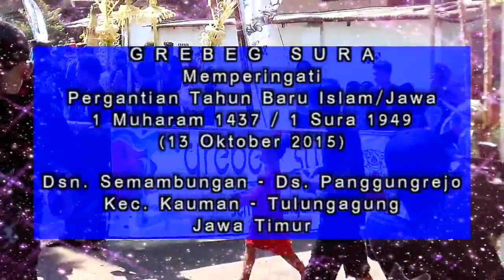Indonesia Javanese Cultural Carnival GREBEG SURO 2015 | Desa Panggungrejo, Kauman, Tulungagung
Indonesia Javanese Cultural Carnival GREBEG SURO 2015 Tradition, in Panggungrejo Village, Tulungagung, East Java, Indonesia.
Perayaan dalam rangka memperingati Pergantian Tahun Baru Jawa / Islam (1 Sura 1949 atau 1 Muharram 1437) yang dilaksanakan pada hari Selasa, tanggal 13 Oktober 2015, di Desa Panggungrejo, Kec. Kauman, Tulungagung.